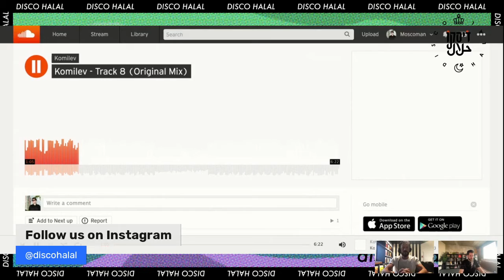Moscoman & The Magician discuss how oppertunities can influence decisions | Disco Halal A&R Sessions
Moscoman and Belgian DJ/Producer The Magician review a track and give their hinsight into the possibilities record labels can provide.

Every Monday, Wednesday and Friday @ 3:00 pm CET (berlin)
* Send your demos in the twitch stream chat

 -- Disco Halal is the cosmic vibration of forever unity. --